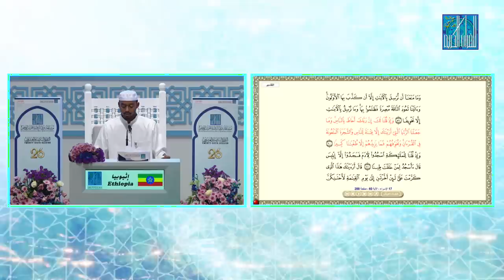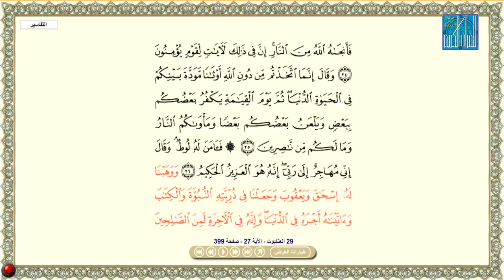ABBAS HADI UMER - ETHIOPIA | اثيوبيا عباس هادي عمر